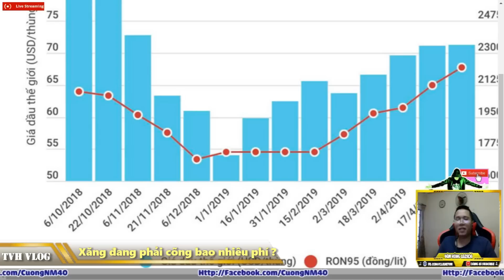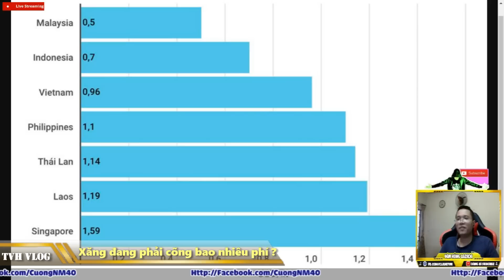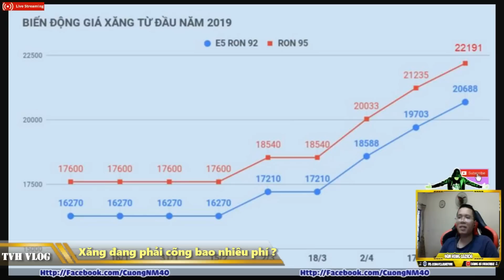Giá xăng Việt Nam đang ôm bao nhiêu loại phí ( Cost Petro) ? | Văn Hóng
Giá xăng Việt Nam đang ôm bao nhiêu loại phí

Giá xăng RON 95 nhập về cảng có giá gốc khoảng 12.000 đồng/lít. Tuy nhiên, việc phải chịu hàng loạt thuế, phí đang khiến mặt hàng này được bán ở mức giá gần gấp đôi.
Chiều 2/5, liên Bộ Tài chính - Công Thương đã quyết định điều chỉnh giá xăng RON 95 tăng 956 đồng/lít, với giá bán lẻ tối đa ở mức 22.191 đồng/lít. Đây là mức giá bán lẻ cao nhất kể từ tháng 10/2018. Sau 3 lần tăng liên tiếp, giá xăng đã thêm 3.500 đồng/lít sau một tháng rưỡi.

Thuế, phí đang chiếm gần một nửa giá xăng
Xăng là một trong những mặt hàng đang phải gánh nhiều loại thuế, phí nhất hiện nay. Một lít xăng RON 95 có giá là 22.191 đồng/lít, nhưng số thuế phí phải gánh đang chiếm gần một nửa.

Gia xang dang ‘cong’ bao nhieu thue phi? hinh anh 1
Trong 22.191 đồng để mua 1 lít xăng, người tiêu dùng phải trả 10.191 đồng tiền thuế, phí.
Thông tin từ liên Bộ Tài chính - Công Thương, giá xăng thương phẩm bình quân trên thế giới đầu tháng 5 là 80,3 USD/thùng xăng RON 92 dùng để pha chế xăng E5 RON 92 (tăng 2,4 USD); 82,3 USD/thùng xăng RON 95 (tăng 2,5 USD). Như vậy, một lít xăng RON 95 nhập về cảng có giá gốc khoảng 0,52 USD (khoảng 12.000 đồng/lít).

Theo quy định, cơ cấu giá xăng phải “cõng” 4 sắc thuế gồm thuế nhập khẩu 20% (tương ứng 2.400 đồng), thuế tiêu thụ đặc biệt 10% (tương ứng 1.200 đồng), VAT 10% (khoảng 2.017 đồng) và thuế bảo vệ môi trường là 4.000 đồng/lít.

Ngoài ra, mỗi lít xăng còn cộng thêm chi phí định mức, lợi nhuận định mức, mức trích quỹ bình ổn giá và lợi nhuận của doanh nghiệp. Tổng của 4 sắc thuế và các loại phí, để tiêu thụ 1 lít xăng, người tiêu dùng phải đóng góp cho ngân sách Nhà nước và doanh nghiệp kinh doanh xăng dầu khoảng 10.191 đồng.

Trong khi đó, mỗi lít xăng RON 95 hiện có giá bán lẻ trên thị trường là 22.191 đồng. Tức tổng chi cho các khoản thuế, phí chiếm khoảng 46%, còn tính riêng tổng chi từ thuế thì chiếm tới 43% giá thành bán ra của một lít xăng RON 95.

► Xem lại all clip tại :

htttp://lazadareview.tk